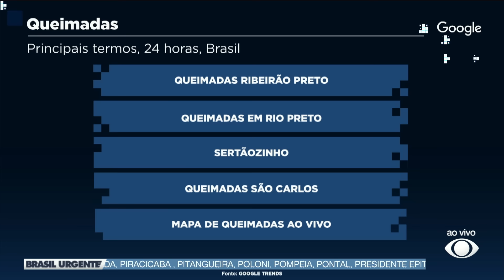São Paulo em chamas: Sala Digital mostra mapa dos incêndios no estado | Brasil Urgente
Sala Digital do Google na Band faz panorama dos incêndios no estado de São Paulo. As queimadas afetam pelo menos 34 cidades.